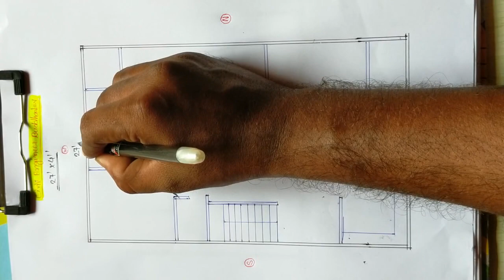27x41 building plan with pooja room||27*41 house plan|| 4bhk building plan||27x41ghor ka naksha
27x41 building plan with pooja room
27*41 house plan
1100 sq ft 4bhk building plan
27x41ghor ka naksha
Civil Engineer:
Mr. Buddhadev Saha,